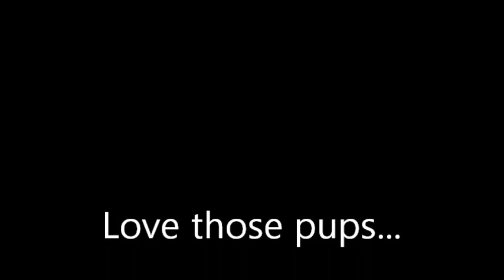Sunday Walk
Romping in the woods with Irish Wolfhound Fergus. (Cu Muirin Dylan) 2 1/2 years old. Brief appearance by Lucy the Irish Setter.